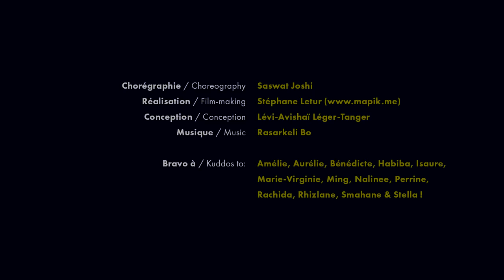Sambalpuri dance at the Eiffel Tower (Paris, France) | Rasarkeli Bo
Notre hommage à cette magnifique région de l'Inde qu'est l'Odisha ! Merci à notre danseur invité Saswat Joshi, et bravo à toutes les participantes !
Sambalpuri dance at the Eiffel Tower, our tribute to Odisha​! Thank you to our dear guest Saswat Joshi and kuddos to my students!

Semaine des danses de l'Odisha 2017 / Paris Odisha Week 2017

Conception : Lévi-Avishaï Léger-Tanger​
Bravo à Amélie, Aurélie, Bénédicte, Habiba, Isaure, Marie-Virginie, Ming, Nalinee, Perrine, Rachida, Rhizlane, Smahane & Stella !